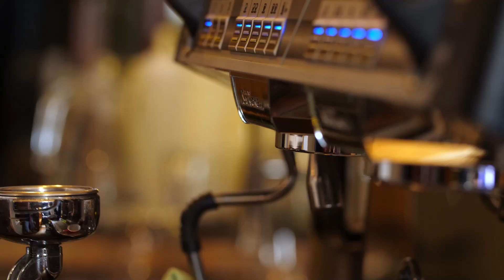Warm Jazz Music for Relaxing, Study - Smooth Jazz Instrumental Music #40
Welcome to the Jazz Happy Ambience channel! Immerse yourself in the soothing and uplifting world of jazz music, creating the perfect ambience for your day.

At Jazz Happy Ambience, we curate a diverse collection of jazz tunes that will transport you to a state of relaxation and joy. Whether you're looking for background music while working, studying, or simply unwinding, our channel is designed to provide the ideal soundtrack for every moment.

Indulge in the timeless melodies and smooth rhythms of jazz, featuring iconic artists from the golden era to contemporary jazz musicians. From the classic sounds of Louis Armstrong and Ella Fitzgerald to the modern interpretations of Norah Jones and Gregory Porter, our playlist offers a delightful mix of instrumental and vocal jazz performances.

With Jazz Happy Ambience, you can expect a seamless musical journey that blends various jazz subgenres, including swing, bebop, cool jazz, Latin jazz, and more. Our carefully curated tracks are meticulously selected to create an atmosphere of serenity, positivity, and pure bliss.

So, sit back, relax, and let the enchanting melodies of Jazz Happy Ambience transport you to a world of tranquility and happiness.

Indulge in the captivating sounds of jazz and discover the transformative power of music on the Jazz Happy Ambience channel.